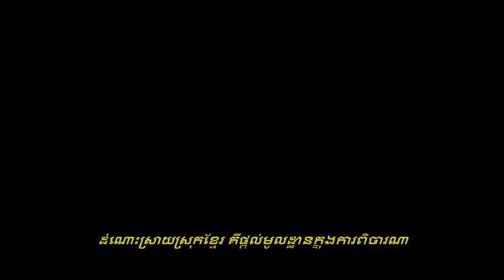The secret of Cambodia part 2 by Mr. KHEM VEASNA 2020. The black Khmer' history 1975 by Mr. Veasna.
ប្រវត្តិសាស្រ្ដខ្មែរដែលកូន​ខ្មែរមិនបានរៀន​ហើយដឹងថានរណាមិត្ត នរណាសត្រូវ?#
I hope that you will open your mind to listen and thinking of this history.